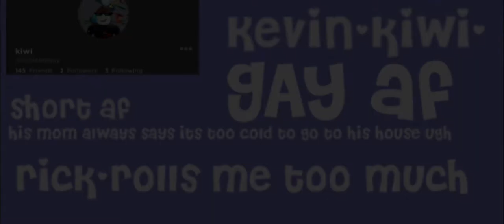dont tell kevin annie and vi..